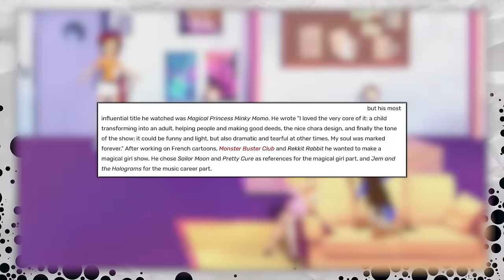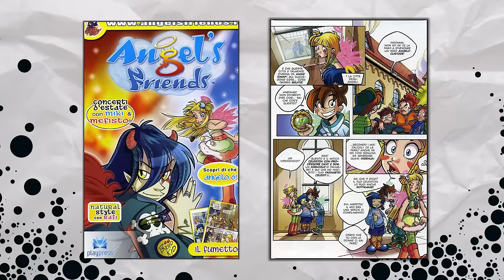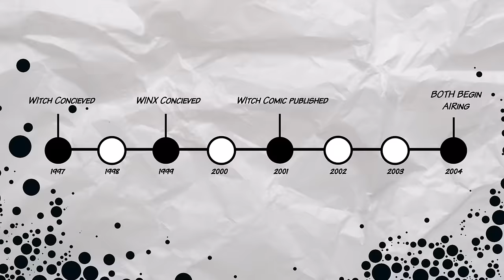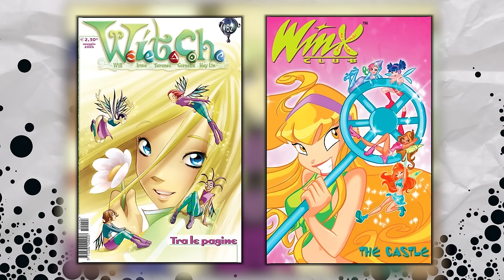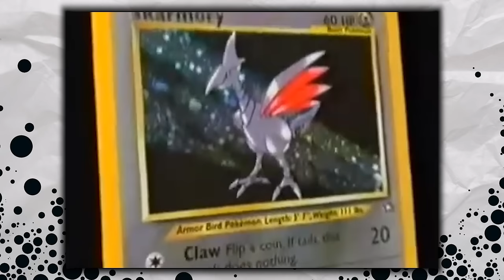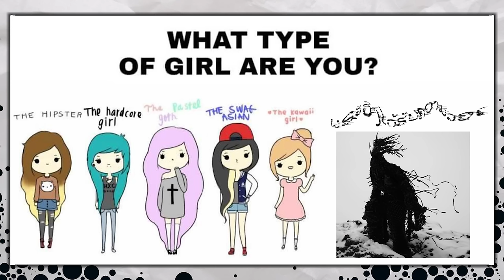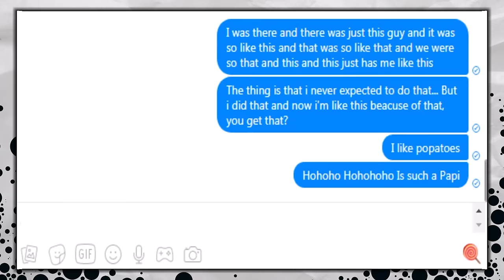Winx Club and It's Many "Ripoffs"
happy winx 20th anniversary (if i manage to upload this on time) being called a winx club copy is a badge of honour honestly but how many of these shows deserve it? today i talk about these ripoffs and the problem with girl shows and women in general not being allowed to coexist. maybe a little too deep and serious but lets bring back analysis and critical thinking gang

timestamps:
0:00    -  intro
01:27  -  regal academy
03:56  -  lolirock
06:16  -  angel friends
10:10  -  w.i.t.c.h
14:50  -  women are more valuable than doll brands
18:25  -  closing

winx club, winx club copies, winx club rip offs, angel friends, lolirock, w.i.t.c.h, witch, regal academy